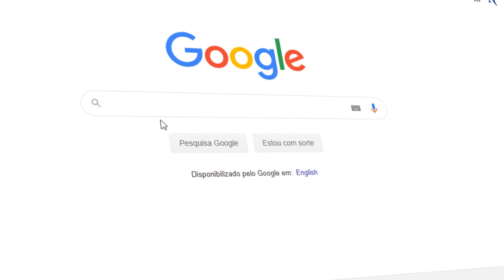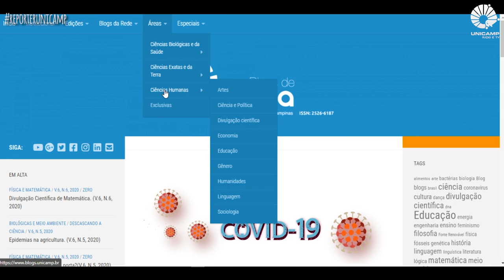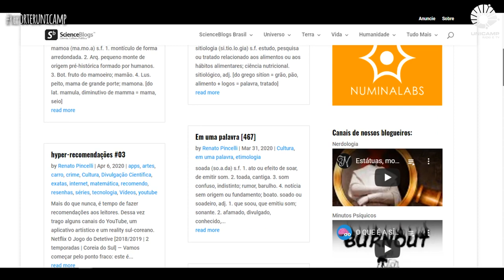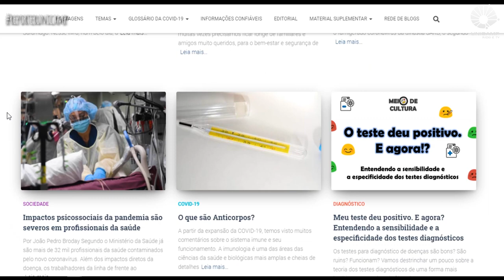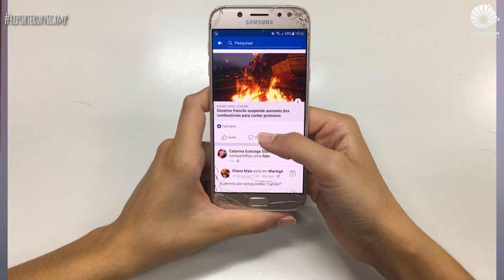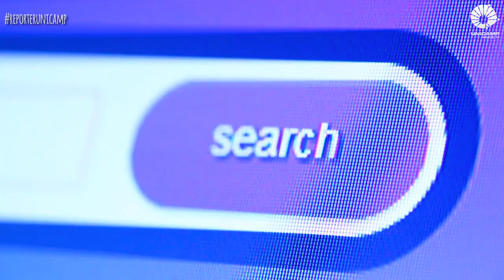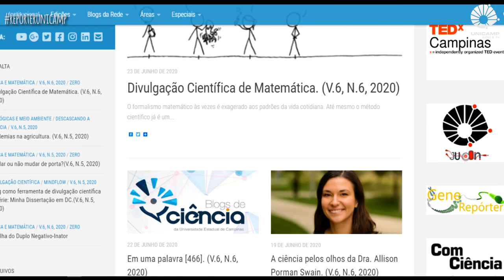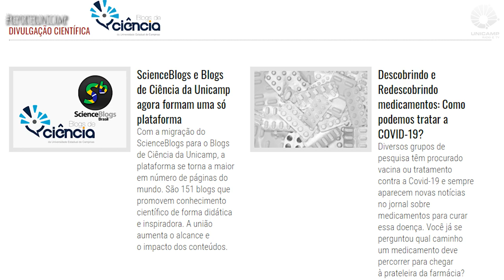ScienceBlogs Brasil e Blogs de Ciência da Unicamp são agora a mesma plataforma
O ScienceBlogs Brasil, uma das primeiras plataformas de divulgação científica em formato blog, criado em 2008 por Atila Iamarino e Carlos Horta, migrou para os Blogs de Ciência da Unicamp. Dessa forma os Blogs de Ciência da Unicamp tornaram-se a maior plataforma de blogs de ciência em número de páginas do mundo. O que isso significa e um pouco da história dos blogs de ciência você confere neste Repórter Unicamp, também disponível em podcast